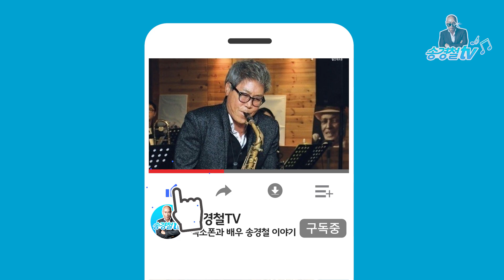아씨 (이미자) - 송경철 색소폰 연주 Korean Actor Song kyung chul's Saxophone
이미자님의 아씨를 연주했습니다.

잔잔하게 듣기 좋은 곡인 것 같습니다.

모쪼록 잘 들어주셨으면 좋겠습니다 ^^

너무 심한 욕설 또는 모욕성 댓글을 쓰시면 댓글이 삭제되오니 삼가 부탁드립니다^^

색소폰 : 셀마 마크6 12만번대
조리개 : Zac(자크) Ligature
마우스 피스 : 칼리 알토 마우스피스 하드러버
녹음 : BONG'S Q
반주기 : ELF-909

Sax : selmer mark vi
Ligature : Zac Ligature
Piece : Kali Alto Mouthpiece
Record : Bong's Q